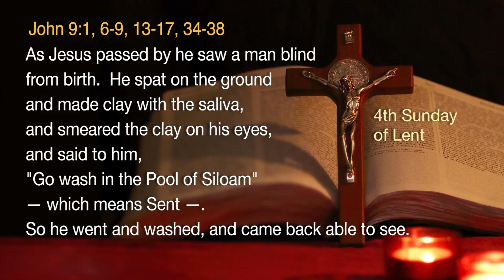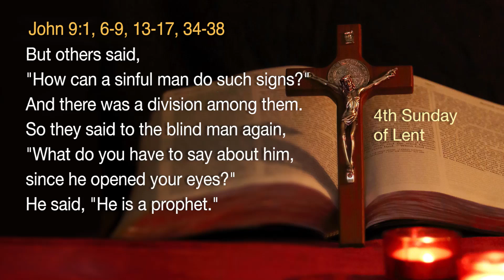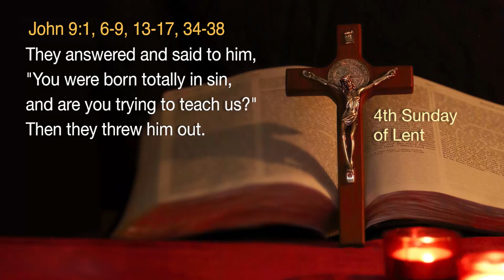1846: Hope vs. Hypocrisy